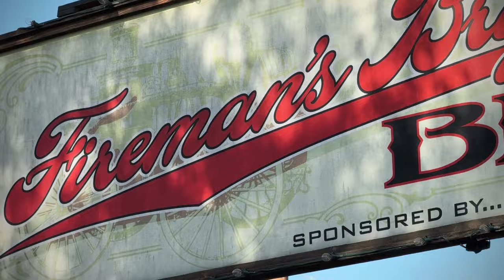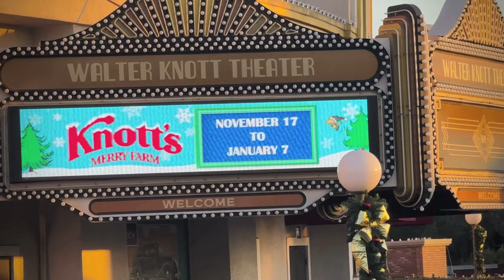KNOTTS BERRY FARM DEC 2023